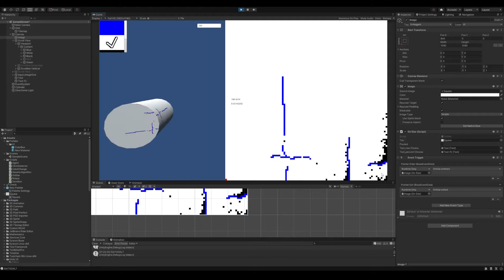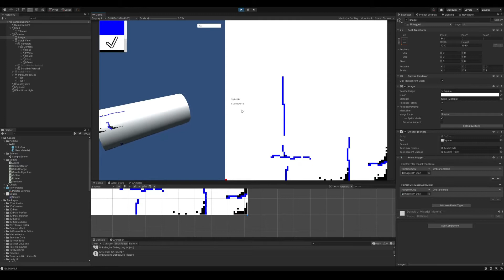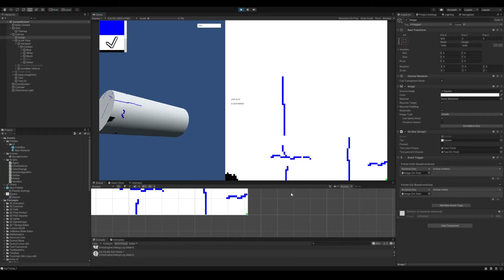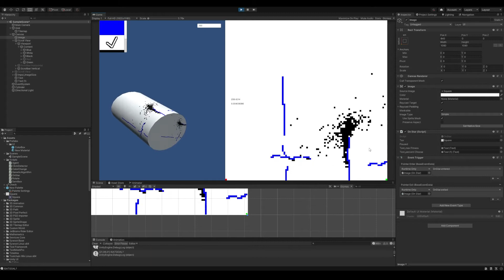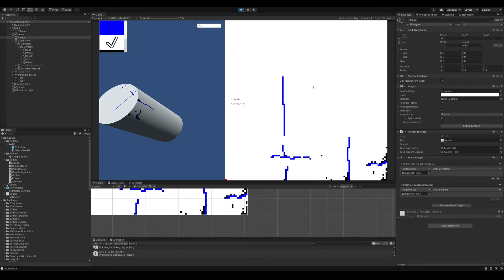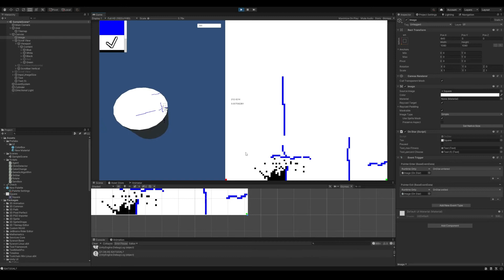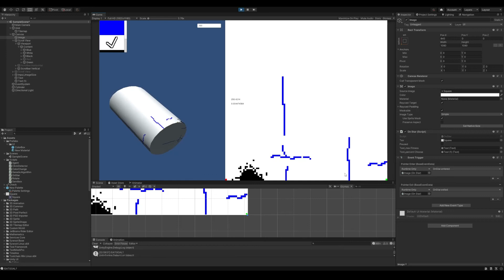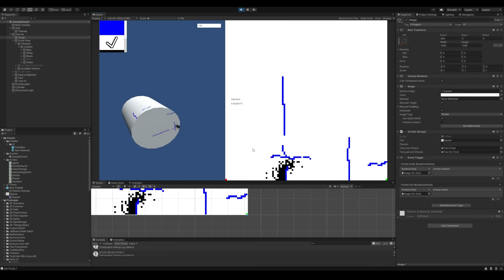A More Difficult Problem for the Genetic Algorithm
A difficult but solvable problem for the current implementation of the genetic algorithm.